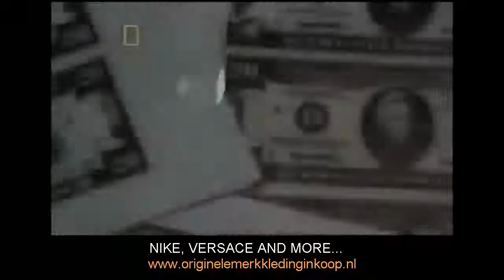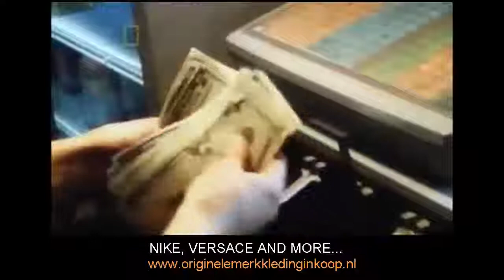How Money Is Made - Full Movie - 2